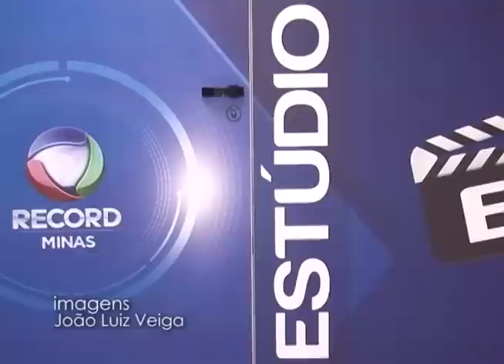Parceria Record Minas / UniBH